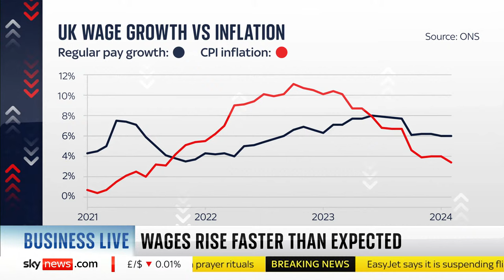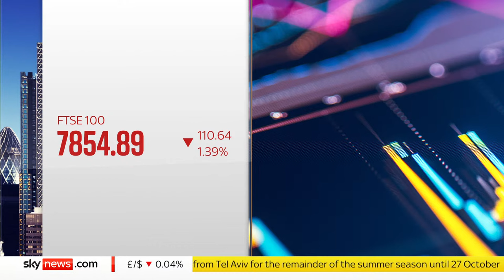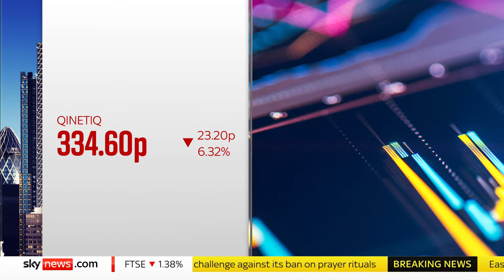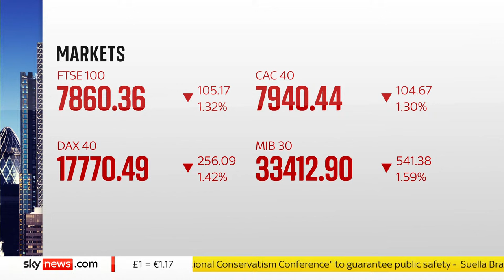Watch Business Live: Concern for Bank of England as real earnings growth at highest rate since 2021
Join Ian King as he tackles the biggest business and economic stories, with reports and interviews live from our studios in the heart of London.

On this program this morning:

🟢 Hopes of an imminent cut in interest rates were dampened today with news that wages are continuing to rise more rapidly than expected

🟢 DS Smith linked to a takeover by US rival International Paper valuing it at £5.8billion of £7.8billion including debt.

🟢 Superdry landlords face pain in fashion chain's survival bid